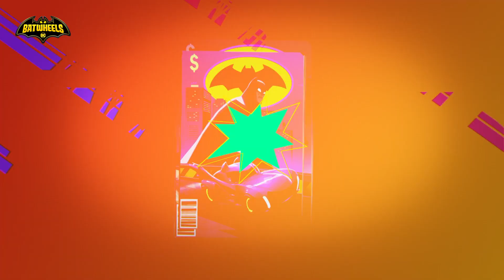Batwheels | Sidekicked to the Curb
Red feels ready to hit the streets with Batman and Robin, but Bam isn't so sure he's up to the challenge.

Secret Origin of the Batwheels is available on digital!